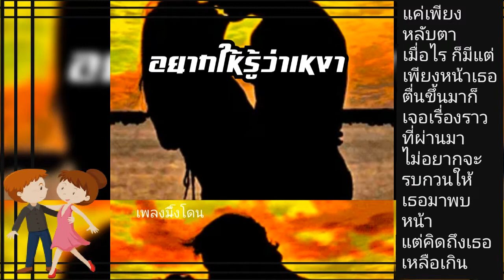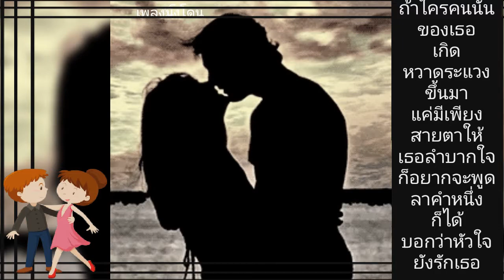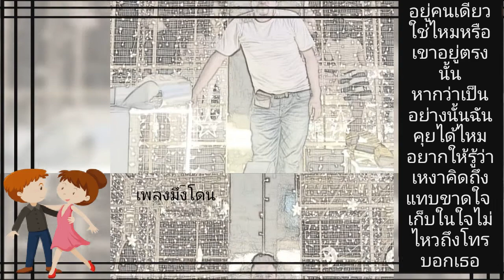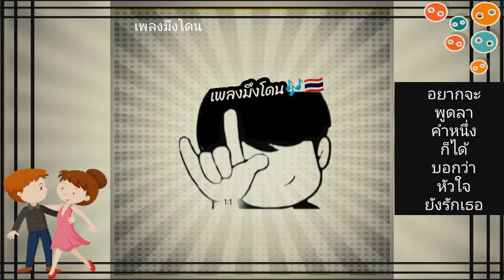อยากให้รู้ว่าเหงา | เพลงมึงโดน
"เพลงมึงโดน" ช่อง YouTube
Video slideshow
Pages music slideshows for entertainment
"ช่องนี้" สร้างขึ้นมาเพื่อความบันเทิง
ของคนชอบฟังเพลง
ภาพสไลด์ ประกอบเพลง
กับเจ้าของบทเพลงและค่ายเพลงแต่ประการใด...

เนื้อเพลง : อยากให้รู้ว่าเหงา

แค่เพียงหลับตาเมื่อไร
ก็มีแต่เพียงหน้าเธอ
ตื่นขึ้นมาก็เจอเรื่องราวที่ผ่านมา
ไม่อยากจะรบกวนให้เธอมาพบหน้า
แต่คิดถึงเธอ
เหลือเกิน
ไม่อาจห้ามใจได้เลย (ฮู้)
ก็เลยต้องโทรหาเธอ
อยากได้ยินเสียงเธอให้พอชื่นใจ (ฮู้)
ก็คุยอย่างเพื่อนเธอคนหนึ่งก็ได้
อยากให้เข้าใจ
เท่านั้นเอง
อยู่คนเดียวใช่ไหมหรือเขาอยู่ตรงนั้น
หากว่าเป็นอย่างนั้นฉันคุยได้ไหม
อยากให้รู้ว่าเหงาคิดถึงแทบขาดใจ
เก็บในใจไม่ไหวถึงโทรบอกเธอ
ถ้าใครคนนั้นของเธอ
เกิดหวาดระแวงขึ้นมา
แค่มีเพียงสายตาให้เธอลำบากใจ
ก็อยากจะพูดลาคำหนึ่งก็ได้
บอกว่าหัวใจยังรักเธอ
ฮื้อ
ฮ้า ฮา ฮา
อยากให้รู้ว่าเหงาคิดถึงแทบขาดใจ (ฮ้า)
อยากจะพูดลาคำหนึ่งก็ได้
บอกว่าหัวใจ
ยังรักเธอ